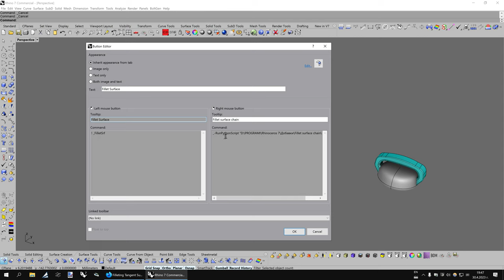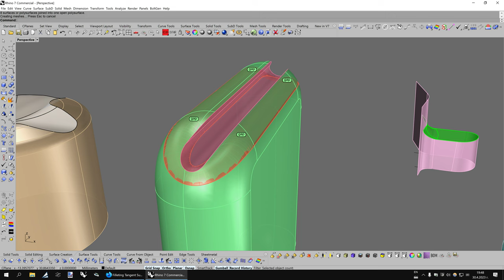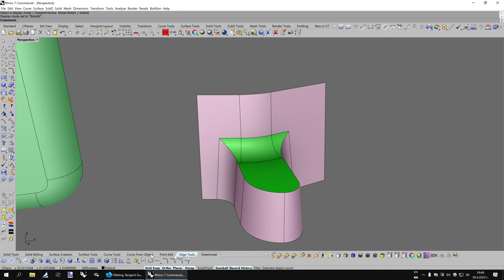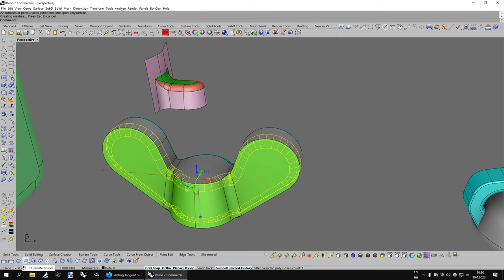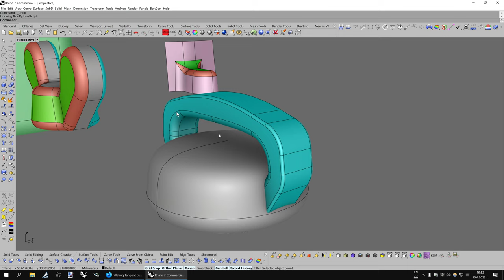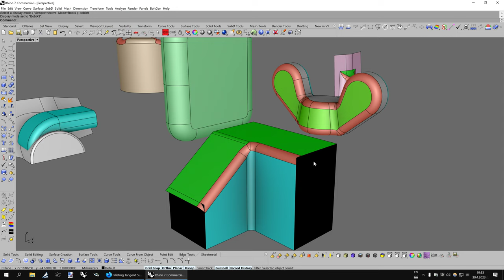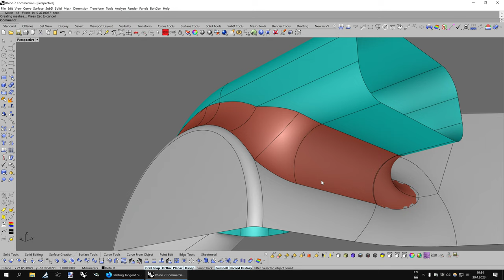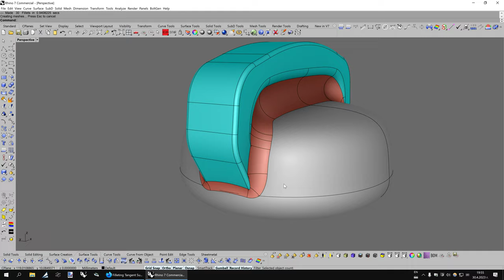Chain surface fillet - Rhino's best plug-in?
"Chain surface fillet" is a great new plug-in that lets you fillet two sets of surfaces or polysurfaces and automatically chain the fillet along tangent surfaces.

Description from the author of the plug-in:
"For those Rhino users who use the FilletSrf command and would like the process to be a little less tedious here is a Python script that will make strings of fillets that expands FilletSrf capability when filleting tangent surfaces: FilsrfEX.py (40.1 KB)

This script works the same as the filletsrf command - just pick 2 surfaces that you want to connect by a fillet. The difference is the script will continue to make all the tangent fillets connected to the first fillet until it runs out of tangent surfaces.

The best strategy for making lots of fillets quickly is to create two sets of tangent surfaces that you wish to connect with fillets.
The script only makes the string of tangent fillets, its up to the user to then follow up with the necessary trimming and joining. As long as the base surfaces are tangent the fillets will join. Often the joined fillet string can be used as the cutter to trim the base surfaces.

The enclosed file shows several examples that can be filleted with just 2 clicks of the mouse.

Most of the models in the above file were posted to this forum by Rhino users complaining that Filletedge failed to make the fillets correctly. The two sets of tangent surfaces In each example have different colors to indicate the two sets of surfaces that can be connected by a string of round fillets. In all of these examples 1mm fillet will work. Other Fillets radii will also work but there are limits to how big or small a radius any particular topology will support. In most of the examples after you make the string of fillets you can join them and then trim the base surfaces using the string of fillets as the cutter.

This script doesn’t do anything that you can’t do yourself without it. It does it 1000 times faster."

To use the script, you have to do the following steps:

1. Save the script in some folder where you will keep it forever. Note that if you move or delete that file, the script will no longer work.

2. Copy the directory where the file is saved.

3. Open Rhino, then choose which icon you want to customize and hold Shift, then click with the right mouse button. That opens the icon editor.

4. Paste the following text inside the "Command" field:
! Selnone -Selname "check" Pause Delete
_-RunPythonScript "D:\YourDirectory\FilsrfEX.py"

Replace "YourDirectory" with your own directory which you already copied in step #2.

5. Press the "OK" button to confirm the changes and close the icon editor.